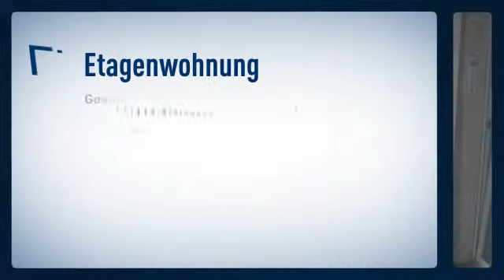ERSTBEZUG NACH SANIERUNG - Prinz-Georg-Str. Düsseldorf